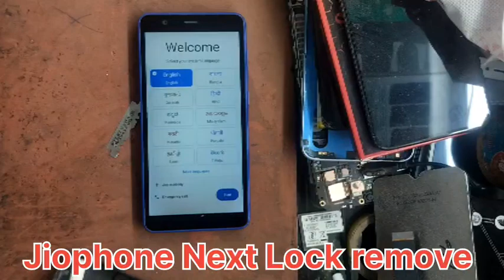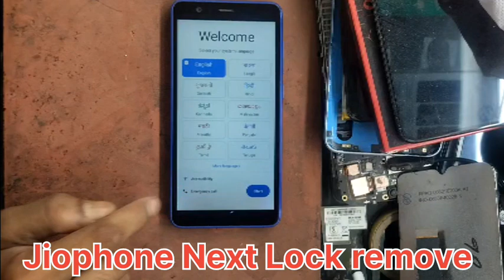JIO PHONE NEXT PATTERN LOCK KAISE TODE ✅